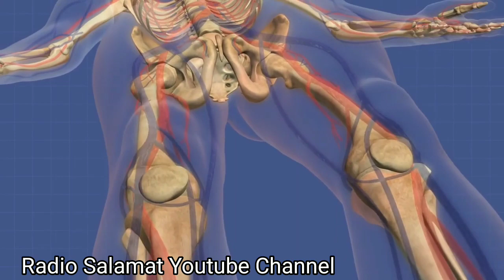قویترین چربی سوزی واسه لاغری در ۲ هفته